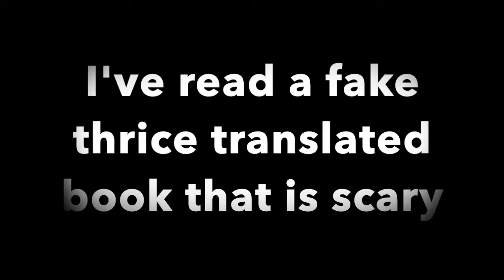thunder pods ep 2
get's a bit variety and contrast in this one so hold your socks and hope to fuck you're wearing pants